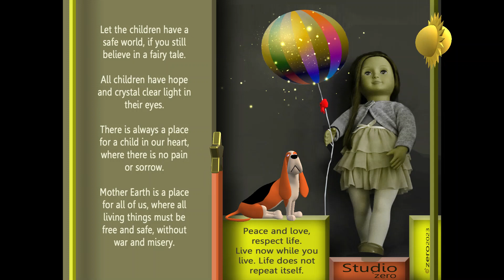`Zero2023RepectLife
Peace and love, respect life. ❤️💕🧡 Never forget. Let the children have a safe world, if you still believe in a fairy tale. All children have hope and crystal clear light in their eyes. There is always a place for a child in our heart, where there is no pain or sorrow. ❤️

Mother Earth is a place for all of us, where all living things must be free and safe, without war and misery.

Wenn ich durch die Straßen geh, dann wächst die Angst in mir. Es ist als ob die Menschen schon, die Menschlichkeit verliern. Niemand sieht den Bettler und die off′ne Hand, Hört den stummen Hilfeschrei,... jeder geht vorbei.

Menschen sterben überall, an Hunger und Gewalt. Wir schauen zu und handeln nicht, sind unsre Seelen kalt? Sind wir auf dem Weg in die Dunkelheit? Niemand nimmt sich Zeit für etwas Menschlichkeit.

Wo ist das Gefühl? War das unser Ziel, daß alle Liebe nichts mehr zählt, nur noch Macht und Geld? Wo ist das Gefühl, sind die Herzen so kühl, daß wir das Leiden nicht mehr sehn, nur blind vorrübergehn ... ❤️

When I walk through the streets, fear grows within me. It's as if people are already losing their humanity. Nobody sees the beggar and the open hand, hears the silent cry for help,... everyone passes by.

People are dying everywhere, from hunger and violence. We watch and don't act, are our souls cold? Are we heading into darkness? Nobody takes time for some humanity.

Where is the feeling? Was that our goal, that all love no longer counts for anything, just power and money? Where is the feeling, are the hearts so cool that we no longer see the suffering, we just pass by blindly... ❤️

Ich hab noch 1000 Träume 🧡  I still have a thousand dreams and of course,  I extend my helping hand every single day to whoever needs it the most.

Sometimes we ourselves need help the most. It has nothing to do with selfishness. In order to help others, we must take care of ourselves first. ❤️💕💥🎯🧡

Don't waste your only life. Live now while you live. Life does not repeat itself.

Love yourself, because love is within ourselves that radiates outward into the world. So, we don't have to look for love at all. You are already loved, so now you know what unconditional and true love is.

Love has no nationality, borders or age. Love is eternal like a time machine that never dies. Love is a bridge between us humans ... ❤️💕💥🎯🧡 Why some do not want to respect life ... the mystical answer may lie in the power structures of the Corporatocracy. That'$ it ... but is it the whole truth. Ask those who know the answer!

The power of love ❤️ Die Kraft der Liebe .❤️